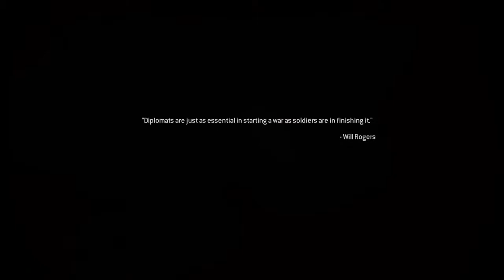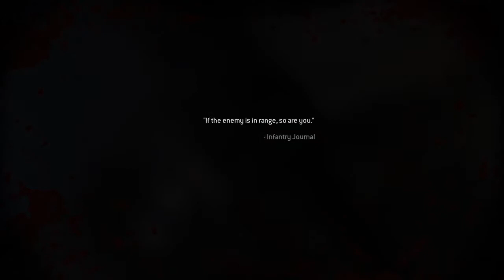COD MW Remastered:Mile High Club